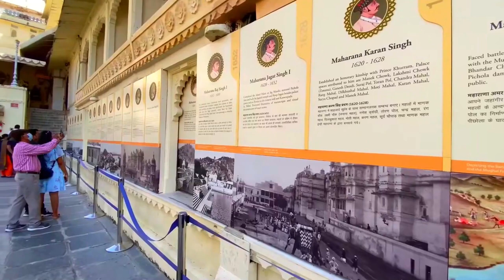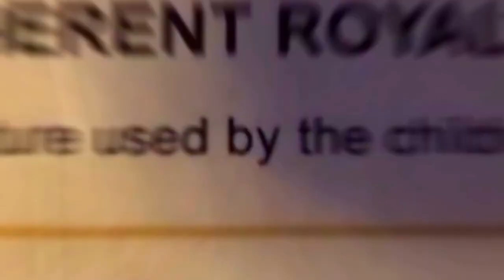Explore India's Spectacular Royal Palaces!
Step Inside India's Jaw-Dropping Luxury Palaces || A Journey To India's Royal Palaces

Hello,
Embark on a mesmerizing journey through the rich tapestry of India's architectural marvels that have captivated hearts for centuries. Prepare to be enthralled as we delve into the resplendent world of grandeur and opulence that once housed the mighty rulers of India.

Join us as we unveil the secrets of India's most extravagant royal palaces, a realm where beauty and majesty collide. Lord Curzon, the astute Viceroy of India, hailed these temples, tombs, and palaces as a celestial array of monuments unparalleled in the world. Today, we have the privilege to immerse ourselves in their breathtaking allure. These five palaces represent the epitome of luxury and splendor, where every corner tells a story of India's royal past. Brace yourself for a visual feast as we uncover the intricate details, lavish interiors, and breathtaking views that will undoubtedly make your jaw drop.

So, if you're ready to witness the epitome of architectural grandeur, join us on this unforgettable journey to the most luxurious royal palaces in India. Get ready to be mesmerized, inspired, and transported to a realm where dreams and reality converge in a symphony of awe-inspiring beauty.

India's Palaces Tour
Luxury Palaces India
Indian Royal Residences
Incredible Indian Palaces
Majestic Indian Architecture
Magnificent Royal Palaces
Discovering Indian Royalty

you acting or not acting as a result of listening to any of our publications. For all videos
on my channel: This information is for general & educational purposes only. Always
consult with an attorney, CPA, or financial professional for advice based on your specific
situation.